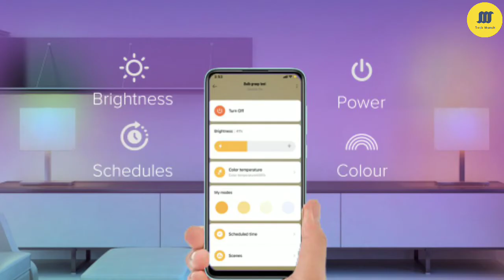Mi Smart LED Bulb (B22) With 9W Rating, 950 Lumens Brightness, Voice Control Launched in India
Mi Smart LED Bulb (B22) has been launched in India as part of Xiaomi's lineup of smart home appliances. The smart LED bulb, as the name suggests, fits the commonly used B22 bulb socket and is made from polycarbonate and plastic clad aluminium. It can produce 16 million colours and can be controlled through a mobile app. The Mi Smart LED Bulb (B22) also works with voice assistants like Google and Alexa. Xiaomi says it has been designed to distribute heat evenly, ensuring the bulb's long life.

Mi Smart LED Bulb (B22) specifications, features

The Mi Smart LED Bulb (B22) has a rated power of 9W and offers 950 lumens of brightness. It uses the standard B22 base type. Xiaomi says the bulb has a life span of approximately 25,000 hours. The rated input on the Mi Smart LED Bulb is 220V to 240V at 0.07A. The bulb itself has been made from polycarbonate and plastic clad aluminium.

It can produce 16 million colours and you can choose your favourite hue using the Mi Home app available on Android and iOS. The adjustment range for colour temperature is between 1,700K and 6,500K. The Mi Smart LED Bulb (B22) uses Wi-Fi 802.11 b/g/n to connect with the mobile app. The smart bulb can also be controlled using Google or Alexa voice assistants.